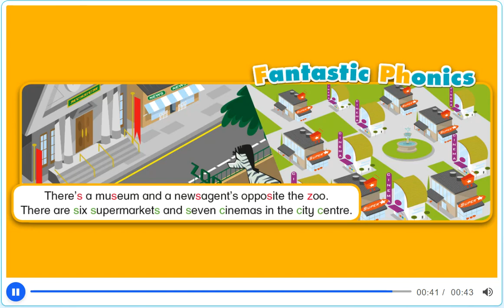Unit 3 - PB pg. 25 - Phonics.